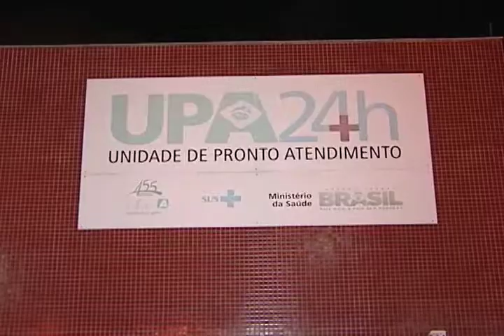Demora por atendimento gera tumulto na UPA de Carapina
Nossa equipe acompanhou todo o sofrimento de crianças doentes, pais e outros responsáveis, ao buscar atendimento médico e não conseguir.